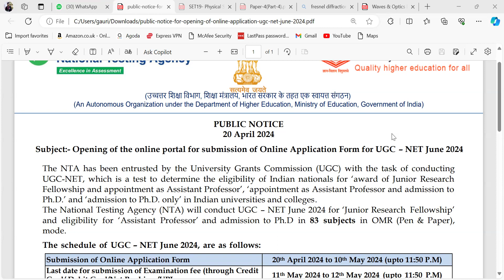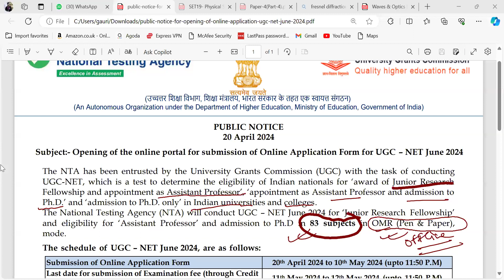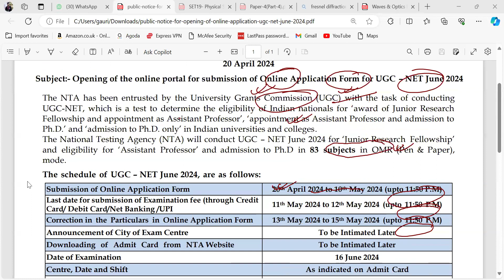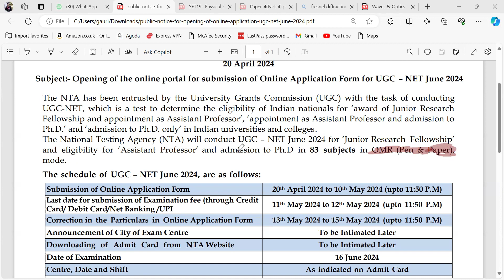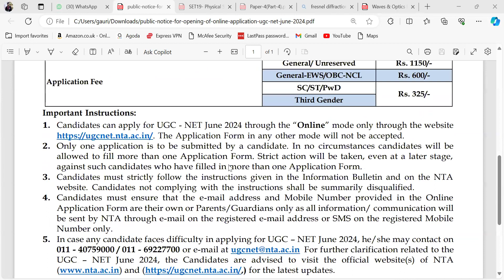UGC-NET/JRF Notification Out | JRF/NET/Ph.D | Explained by Gauri Sir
Inside Video All About UGC-NET/JRF Notification, apply start date and last date. Offline examination will be there in June 2024.